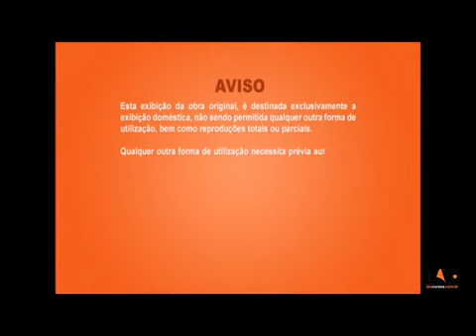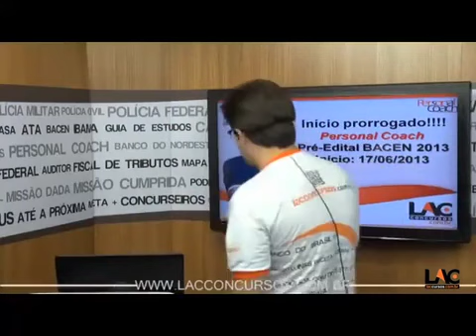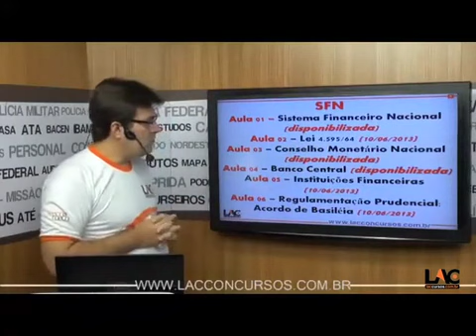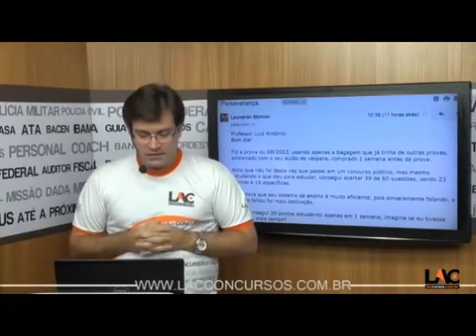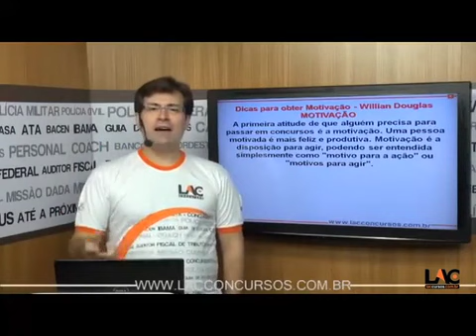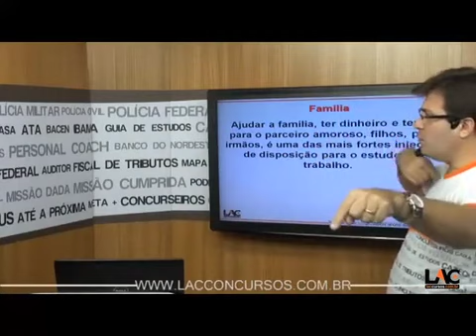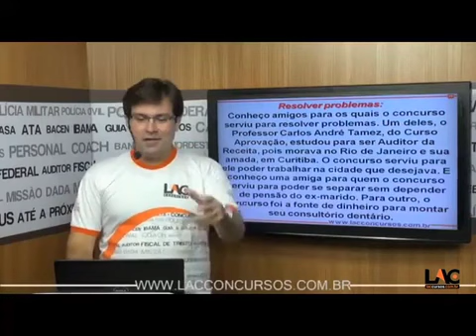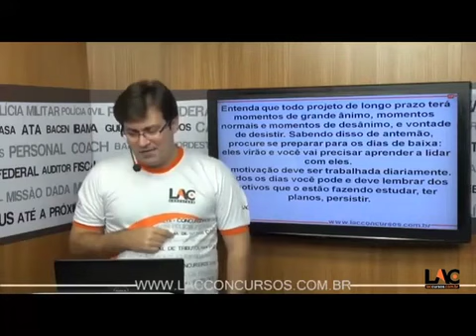2292 | Informativo BACEN 01